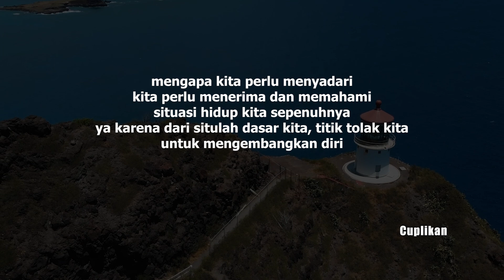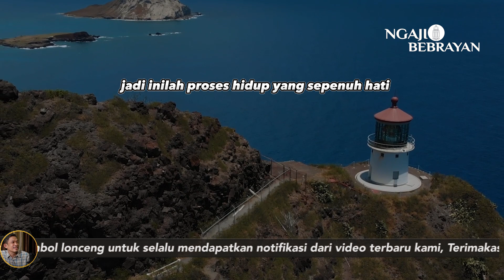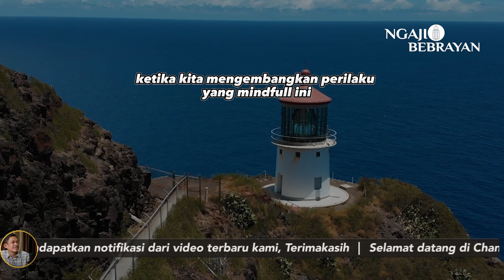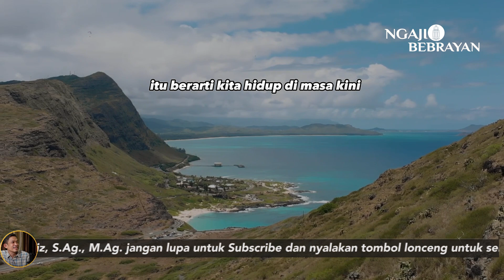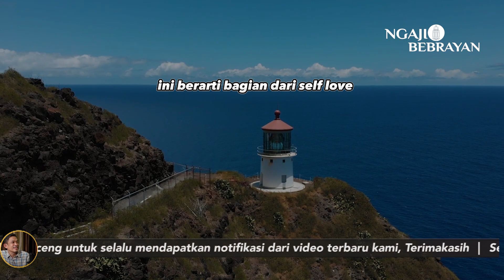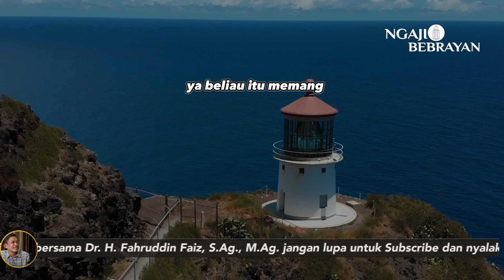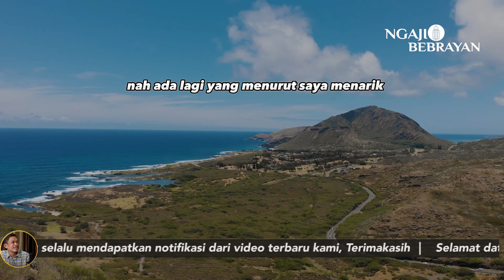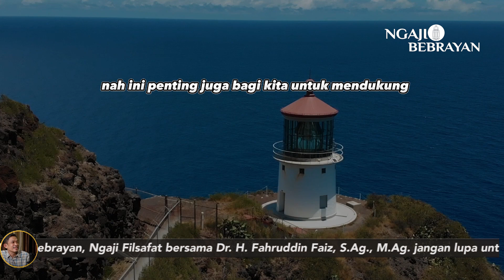Pentingnya Mengenali Siapa Dirimu, Sebagai Dasar Untukmu Maju | Ngaji Filsafat | Dr. Fahruddin Faiz